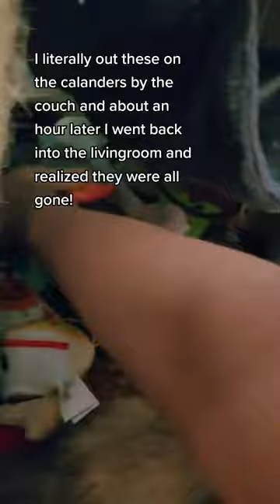Mochi the stasher!